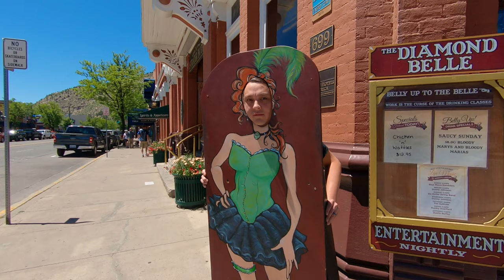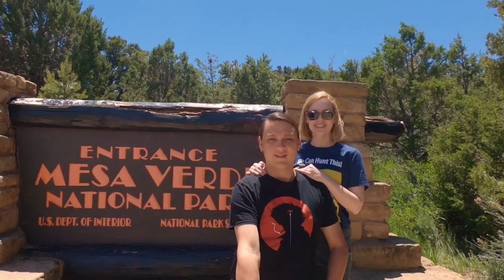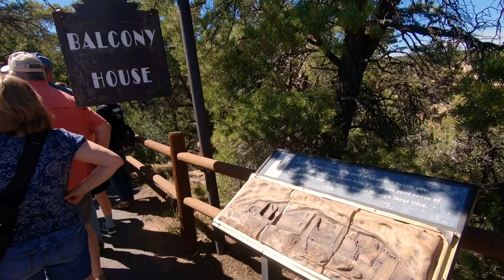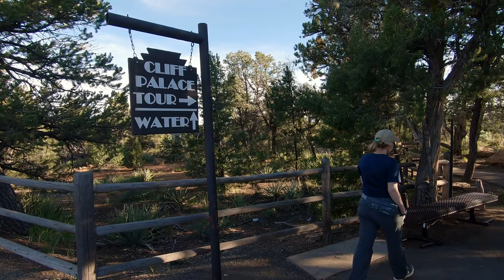Day 2 - Journey to Durango and Mesa Verde